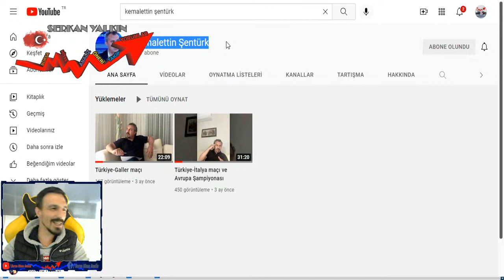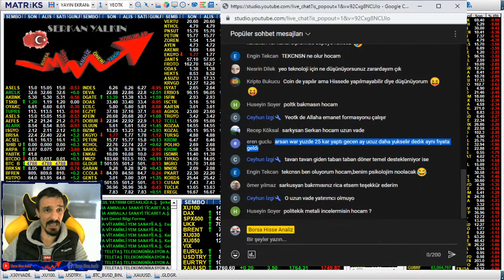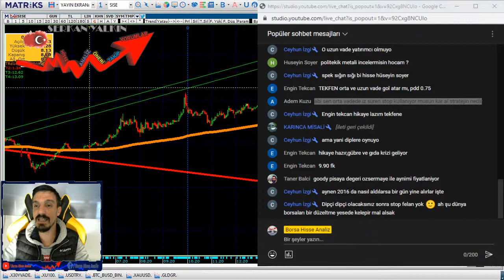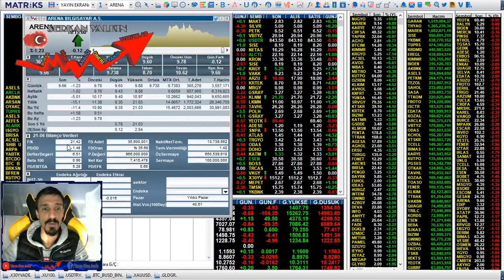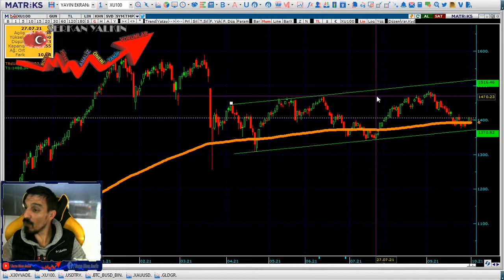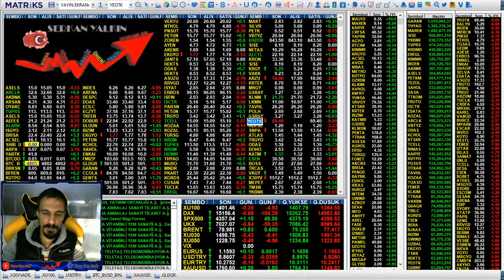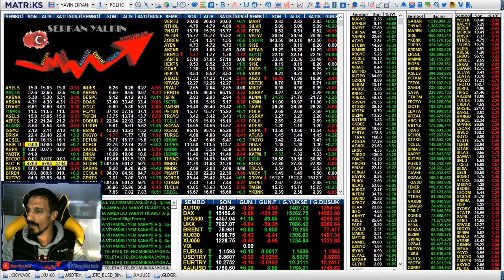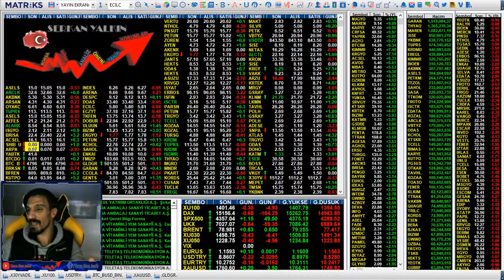Asla Zararına satmam diyen Trader Ortalama düşürecek param yok diyen Orta vade yatırımcı OLMAZ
Teknik analizlerle borsa istanbul hisselere bakıyoruz.
Yapılan analizler Aksi beyan edilmedikce Kısa vadeli analizlerdir ve Kesinlikle Yatırım Tavsiyesi niteliği Taşımazlar. Yapılan Hisse analizleri Analiz analizler Potansiyel olarak hisselerin Destek - Direnç ve Stop noktaları Çalışmaları Kişisel Görüşlerdir.

Asla Zararına satmam diyen Trader OLAMAZZZZZZ. !
Ortalama düşürecek param yok GIRTLAĞA KADAR DOLUYUM diyen Orta vade yatırımcı OLAMAZ. !!!
uzun vade HER FİYATTAN ALIRIM DİYEMEYENDEN UZUN VADE YATIRIMCI OLAMAZ...!